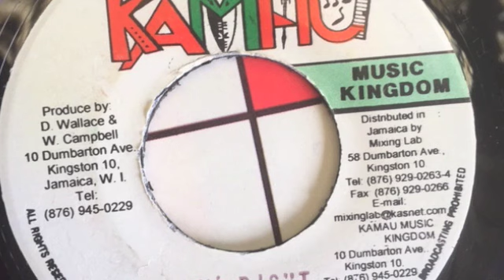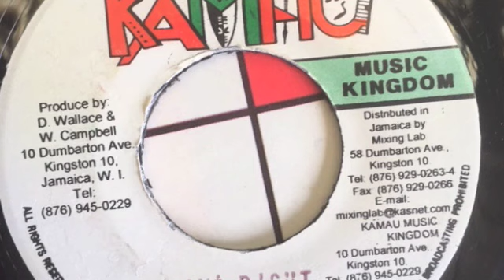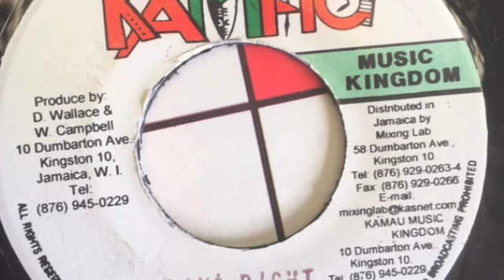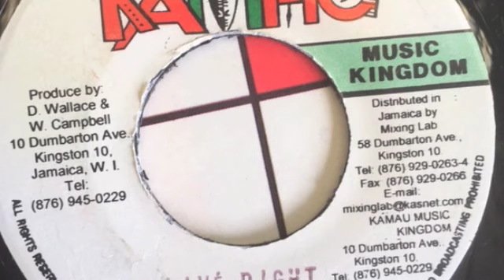Patrick Irie & Wayne Campbell - Live Right - Kamau Music Kingdom